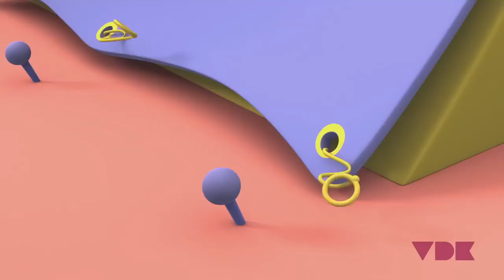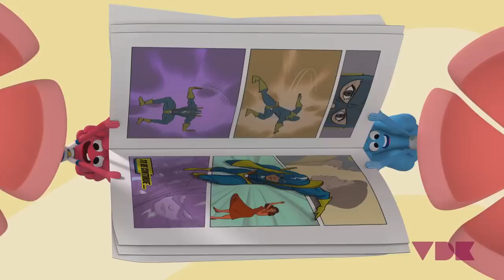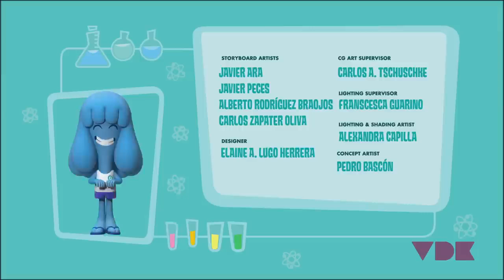Jelly Jamm - The Camping Trip | S02 E73 | FULL EPISODE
The kids leave the neighbourhood for their first camping trip without the King and the Queen. Their lack of organisation and laziness will turn everything into a mess. Only by working together and being creative will they be able to turn a critical situation into a fun camping experience.

Jelly Jamm is a children's animation series on TV for kids from 4 to 7 years which celebrates music, fun and friendship. Every episode has a lesson to learn. Join Bello and his friends in their funny adventures as they figure out how to live in harmony on the magical Planet Jammbo -- origin of music in the universe.